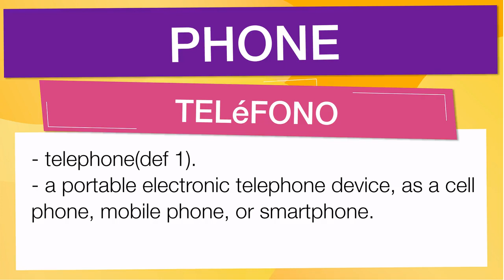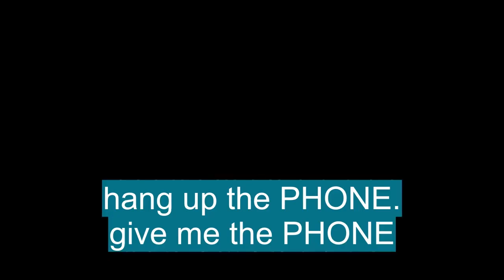Vocabulario en inglés basico: 'PHONE'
En esta Clase de inglés aprenderemos la palabra PHONE (teléfono) con ejemplos de series de televisión

PHONE significa:

- Telephone(def 1).:teléfono (def 1).
- A portable electronic telephone device, as a cell phone, mobile phone, or smartphone.:un dispositivo de teléfono electrónico portátil, como un teléfono celular, teléfono móvil o teléfono inteligente.
- To speak to or summon (a person) by telephone.:hablar o llamar a (una persona) por teléfono.
- To send (a message) by telephone.:enviar (un mensaje) por teléfono.
- To send a message by telephone.:para enviar un mensaje por teléfono.
- A speech sound: There are three phonetically different “t” phones in an utterance of “titillate,” and two in an utterance of “tattletale.”:un sonido de habla: hay tres teléfonos con &quot;t&quot; fonéticamente diferentes en una pronunciación de &quot;titillate&quot; y dos en una pronunciación de &quot;tattletale&quot;.
- A combining form meaning “speech sound” (homophone), “an instrument of sound transmission or reproduction” (telephone), “a musical instrument” (saxophone; xylophone).:una forma de combinación que significa &quot;sonido del habla&quot; (homófono), &quot;un instrumento de transmisión o reproducción de sonido&quot; (teléfono), &quot;un instrumento musical&quot; (saxofón; xilófono).
- Short for telephone:abreviatura de teléfono
- Phonetics :fonética
- A single uncomplicated speech sound:un solo sonido de habla sin complicaciones
- (forming nouns) :(formando sustantivos)
- Indicating voice, sound, or a device giving off sound:que indica voz, sonido o un dispositivo que emite sonido
- (forming nouns and adjectives) :(formando sustantivos y adjetivos)
- (a person) speaking a particular language:(una persona) que habla un idioma en particular

Let's see how 'PHONE' is used in Advanced English vocabulary:

- There are three phonetically different “t” phones in an utterance of “titillate,” and two in an utterance of “tattletale.” : Hay tres teléfonos &quot;t&quot; fonéticamente diferentes en una pronunciación de &quot;titillate&quot; y dos en una pronunciación de &quot;chismorreo&quot;.
- “We talked about the science the whole time the other day,” Krauss told The Daily Beast in a phone interview. : &quot;Hablamos sobre la ciencia todo el tiempo el otro día&quot;, dijo Krauss a The Daily Beast en una entrevista telefónica.
- Now it can't open on my phone due to what appears to be software incompatibility. : Ahora no se puede abrir en mi teléfono debido a lo que parece ser una incompatibilidad de software.
- Eventually Morrow was released with no money, vehicle, or phone. : Finalmente, Morrow fue liberado sin dinero, vehículo ni teléfono.
- My wife was talking to her on the phone, and I just kinda found the courage to ask her. : Mi esposa estaba hablando con ella por teléfono y yo encontré el valor para preguntarle.

Para aprender es importante saber el vocabulario en inglés con promunciación, PHONE se pronuncia foʊn en el IPA o [ fohn ]